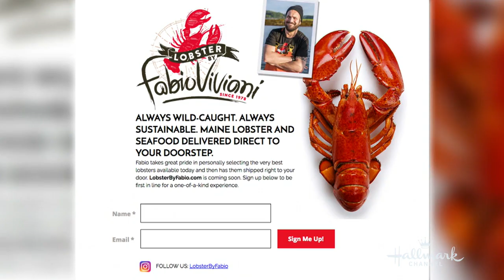Recipe - Fabio Viviani's Spicy Lobster Salad - Hallmark Channel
Fabio Viviani is in the kitchen and this time he is cooking spicy lobster salad. Today, he also talks about his lobster company in Maine, which delivers sustainable lobster and other seafood to your home. The delivery service launches in October. He pairs his lobster with a glass from his very own wine collection.